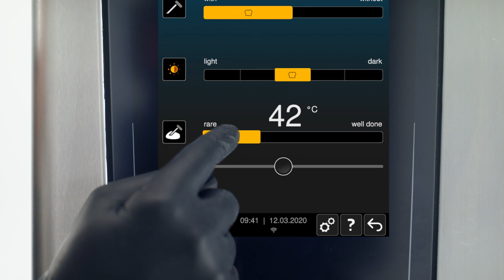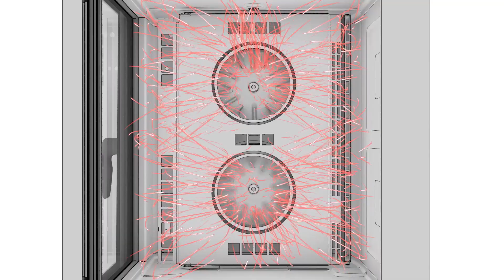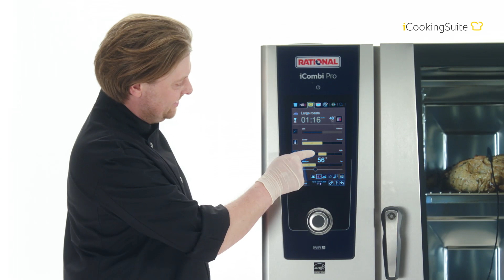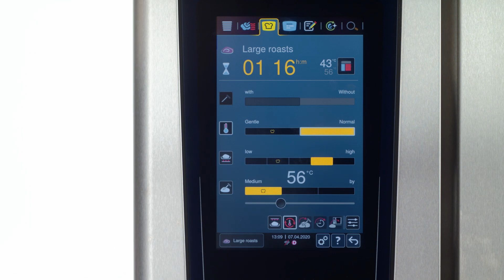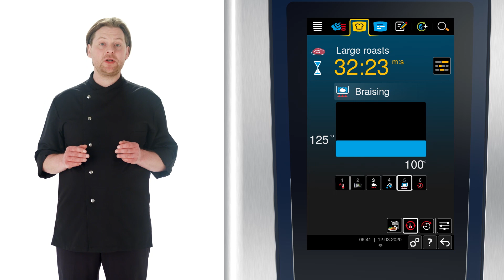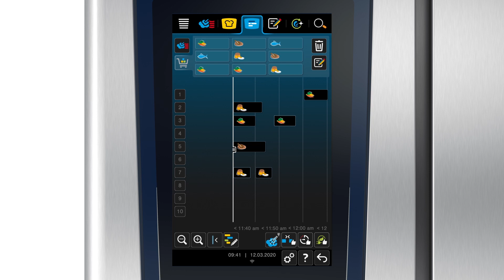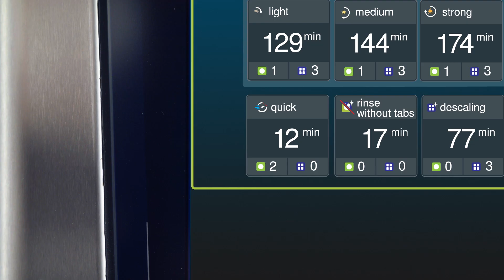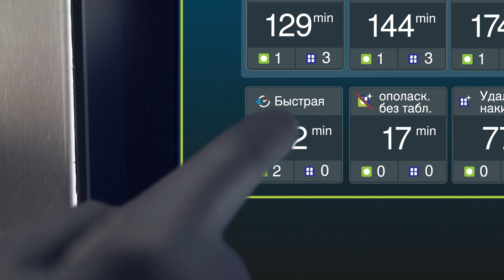iCombi Pro. iCombi Pro. Интеллектуальный, гибкий, продуктивный. Новый стандарт. (1/8) | RATIONAL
Совершенно новый стандарт интеллектуальных технологий для профессиональной кухни. Больше мощности, больше г я концепция управления. И четыре интеллектуальных помощника: iDensityControl, iCookingSuite, iProductionManager и iCareSystem.